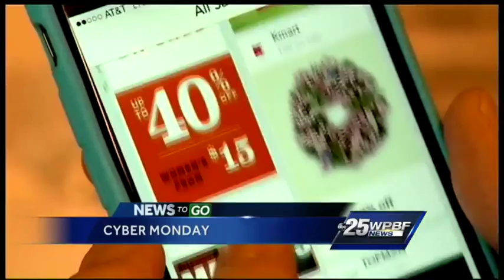Cyber Monday sales soar as shoppers seek big online savings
Its cyber Monday and holiday shopping is officially on! But this year there's a big change. Ted White reports.